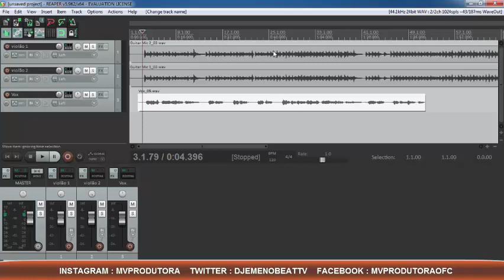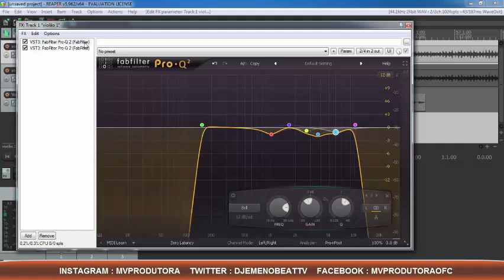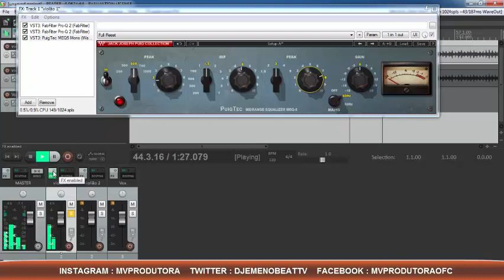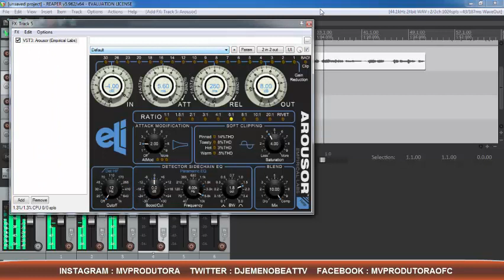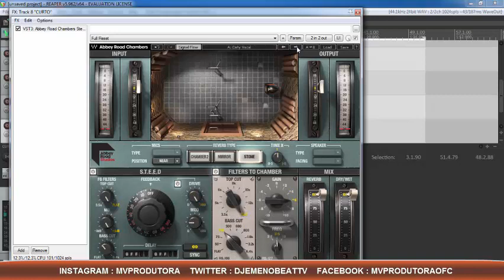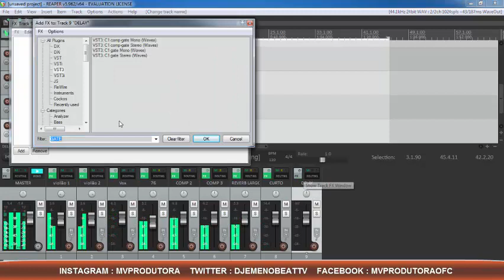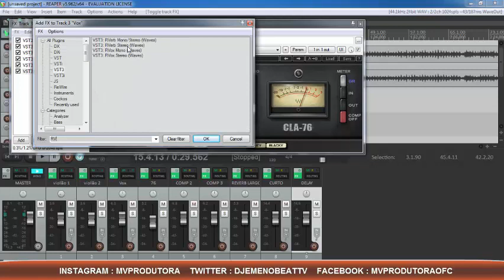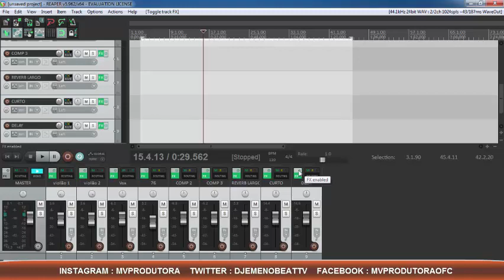Como Mixar Vocal e Violão No Reaper ( Punch , Presença ) Plugins da Waves